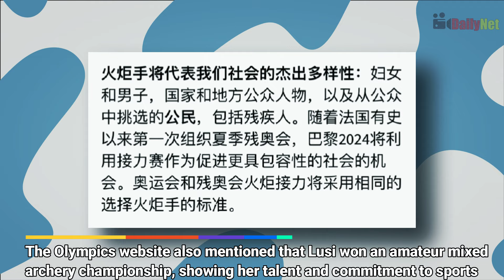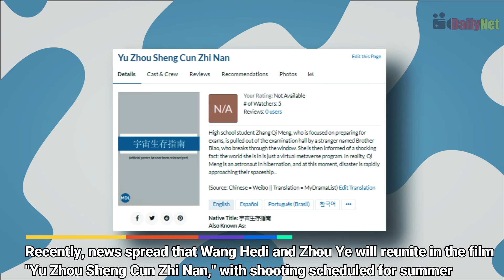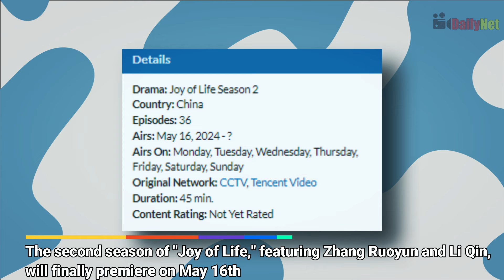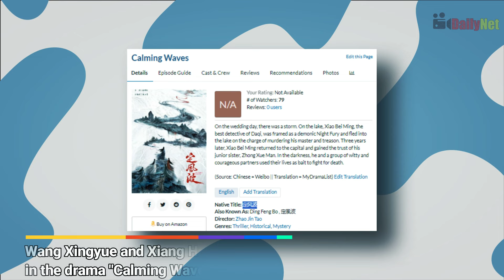Zhao Lusi SHOCKS Fans as Paris 2024 Torchbearer!, Wang Hedi & Zhou Ye 2ND COLLABO, Joy Of Life 2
0:00 Zhao Lusi FLAMES Out of Acting & Becomes OLYMPIC TORCHBEARER!
- Zhao Lusi is taking her talents beyond the screen! Lusi was recently announced as a torchbearer for the upcoming Paris Olympics, surprising fans with her athletic background. Not only is she a rising star in dramas like "Oh! My Emperor," but she's also a champion archer and an avid sports enthusiast. Her fans are thrilled to see her success extend to the Olympics, and can't wait to cheer her on as she carries the torch.

1:38 REUNITED & IT'S LIT! Wang Hedi & Zhou Ye Blast Off in Sci-Fi Adventure!
- From newbie to sci-fi star! Wang Hedi went from "Meteor Garden" to historical dramas and fantasy romance. Now he's blasting off in "Survival Guide for the Universe" with co-star Zhou Ye. This mind-bending film throws him into a spaceship crisis and questions reality itself. Get ready for action, thrills, and maybe even explosions!

3:46 Joy of Life 2: WEDDING BELLS & CAST CHAOS! Fan Faves Recast Drama Explodes!
- "Joy of Life" season 2 is finally here on May 16th! Expect epic court battles, medical mayhem, and a wedding for Fan Xian! The new season boasts a darker Fan Xian and a controversial cast change with Xiao Zhan out and Jin Chen rumored to be replacing Han Jiu Nuo as Ye Ling'er. Get ready for the drama, both on and off-screen!

6:33 Wang Xingyue & Xiang Hanzhi Lead NEW Detective Drama "Calming Waves"!
- Get ready for "Calming Waves," a fresh historical detective drama with a young cast!  Wang Xingyue (from "Story of Kunning Palace") and Xiang Hanzhi (from "Love of the Divine Tree") lead the charge as a framed detective and his junior sister seeking justice. Original story, action-packed plot, and a killer cast (including Chen Youwei, Zhang Nan, He Luoluo, and a special appearance by Deng Kai) - this one's not to be missed!